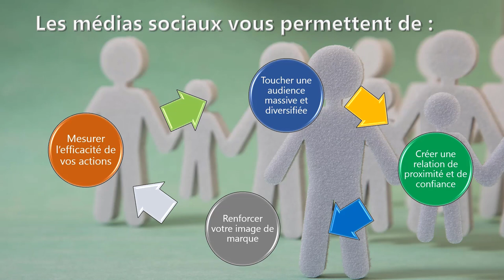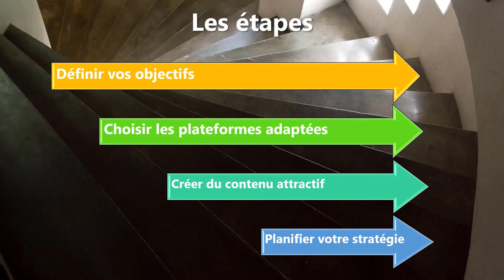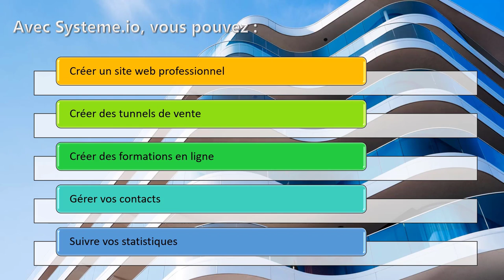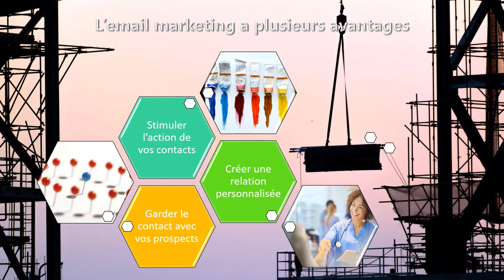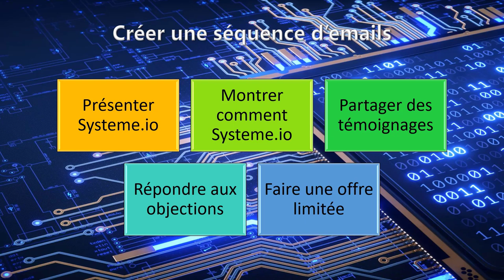2 stratégies de marketing réussies avec Systeme.io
je vous présente les deux grandes stratégies de marketing réussies pour promouvoir votre entreprise, votre produit ou votre service.
5 astuces pendant 5 jours pour rendre tes présentations plus sexy, formation offerte👁️‍🗨️